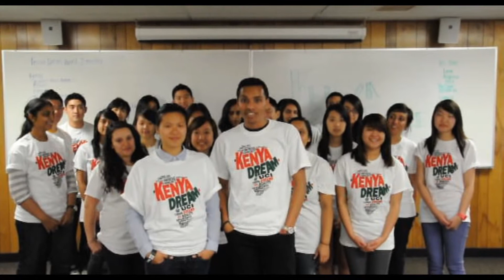Ken-Ya Dance SoCal 2012 | Kenya Dream Team Video Invitation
Ken-Ya Dance SoCal is BACK! After the first Ken-Ya Dance in Southern California last year, the HOTTEST CHARITY DANCE SHOWCASE is back this year with more hype!

100% of proceeds will be used toward Kenya Dream, a community based organization that raises money to renovate school and enhance students' education in Kenya!! This year, all the money raised from Ken-Ya Dance SoCal 2012 will be used to help fund students to go to school and pay for thier supplies, food, and their tuition costs.

Time: Doors open at 4:30, Show begins at 5 PM
Location: Bren Events Center at UC Irvine

CREWS & HEADLINERS:
Headliner 1: IAMME
Headliner 2: Instant Noodles
Headliner 3: Kaba Modern

Performing Crews:
CADC
Boogiezone Entity
Boogiezone Offspring
Academy of Swag
PAC Modern
MCIA
Urban Motus
INSA
IV League
BBA
The Prototypes
PrimeD Dance Team
3-23 Area Kidz
Elusive Dance Crew
ThatOneCompany
KINology
NewGen
Doxology Dance Ministry
Mischief Makers
Swaggabots

TICKET PRICES:
Pre-Sale: (Feb 7 to March 4)
UCI Student: $15
Non-UCI: $20

Regular Sale: (March 5 - April 27)
UCI Student: $23
Non-UCI: $28

April 28 & 29(Day of): $30 for everyone!

EVERY WEEK Tuesday to Thursday at our booth across from Starbucks in the Student Center from 11 AM to 2 PM!

WIN A VIP PACKAGE TO KEN-YA DANCE SOCAL 2012!!!

VIP Package includes:
- 1 VIP Pass & 1 ticket to Ken-Ya Dance
- Priority Seating (Reserve your own seat anywhere in the Bren)
... - Exclusive Access to backstage
- Private Meet & Greet with IaMmE, Instant Noodles Crew and guest hosts
- Special Ken-Ya Dance Gift Bag (includes official Ken-Ya Dance T-shirt & poster)

VIP Packages are valued at $120, but will be sold during regular sale for $70!!

in order to enter to win the VIP package!! Contest Entries closed on March 7th at 5pm.

There will be TWO winners. Winners will be announced on March 9th!!

*You must be attending on the Ken-Ya Dance SoCal 2012 Facebook event page to be eligible to win.
**Private profiles may not show up on the list of people who have shared the video.

"LIKE" Ken-Ya Dance on Facebook to stay updated about all the inside scoop

"LIKE" Kenya Dream on Facebook to stay updated about our projects and progress! SUPPORT!